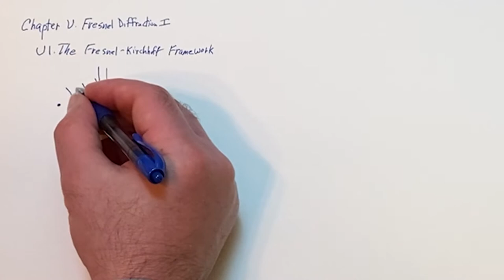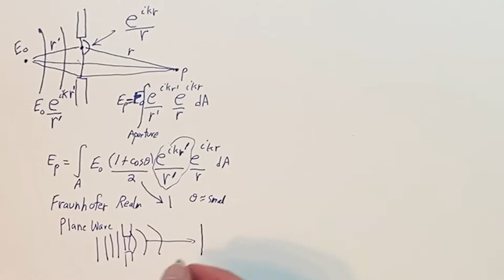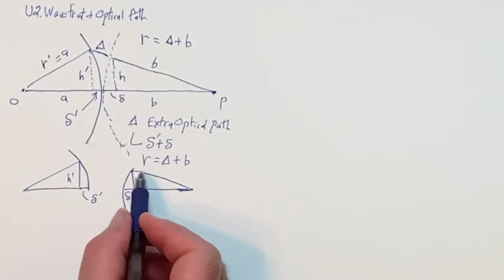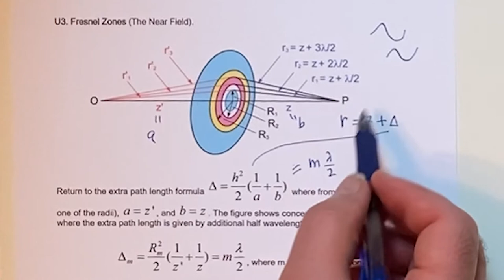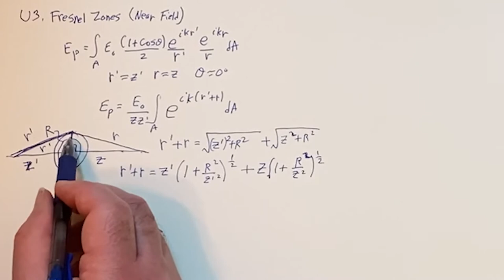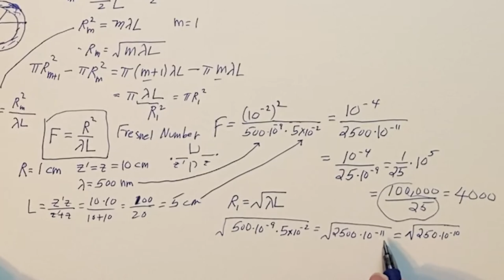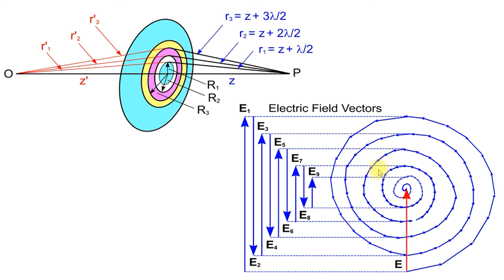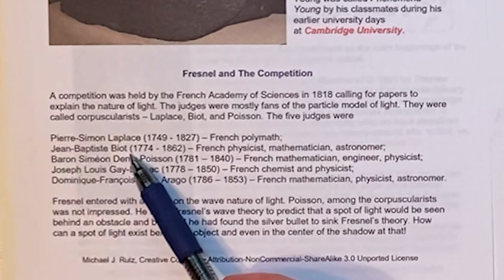Optics U: Fresnel Diffraction I